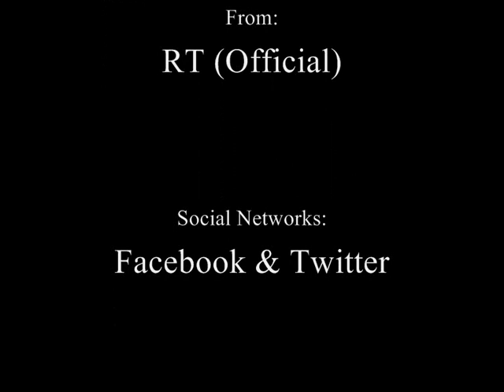DEGS WEB: Satélite UARS de la NASA impactó la tierra, basura espacial?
Traducción: Delia Gaibor Sánchez

El satélite UARS de la NASA cayó a la Tierra este Viernes, pero en donde? Que consecuencias futuras hay con la basura espacial? Podrá seguir el programa de la Estación Espacial? Afecta a nuestra atmósfera? Esta y otras interrogantes en el siguiente reportaje de la RT de Rusia traducida por mi para ustedes : )

Fuente Oficial: RT
Estamos en Facebook: DEGS WEB